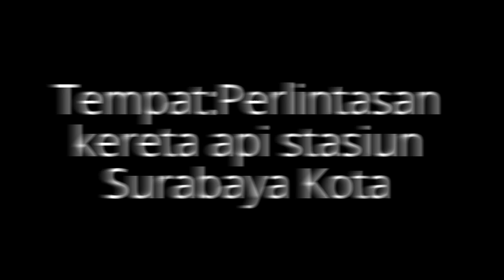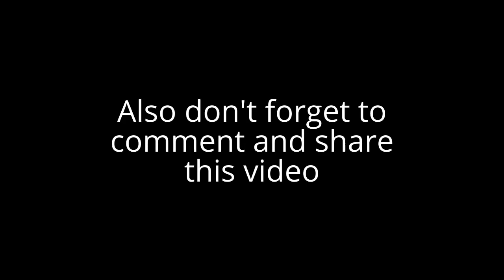Kompilasi:Hunting Kereta Api Pada Pagi Yang Sibuk Di Perlintasan Kereta Api Stasiun Surabaya Kota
(Sebelumnya saya mohon maaf apabila ada kesalahan atau gangguan di video).Hai pemirsa kembali lagi bersama saya.Kali ini saya bersama teman-teman saya yaitu Novan dan Mas Galih(kenalan railfan) sedang hunting kereta api di perlintasan kereta api stasiun Surabaya Kota.mau tau? lihat videonya,dan tunggu terus video dari saya.Jika kalian suka video ini,klik like and subscribe bagi yang belum.Jika ada kesalahan dalam video ini,atau gangguan yang lain,saya mohon maaf.Tunggu video saya yang selanjutnya.

Lihat profil saya di Facebook.com:Muhammad Naufal Muttaqin

Follow saya di Instagram:@naufal_m.railfans